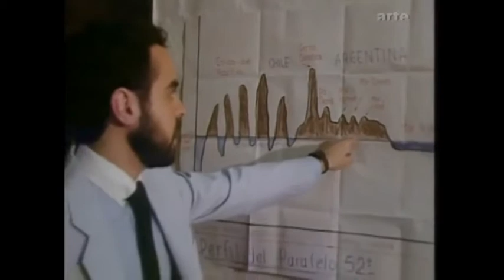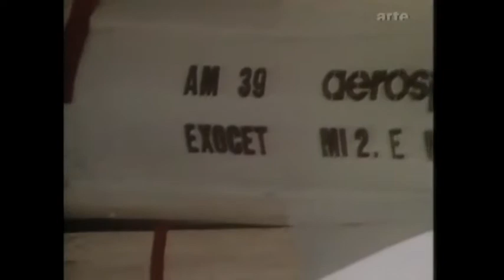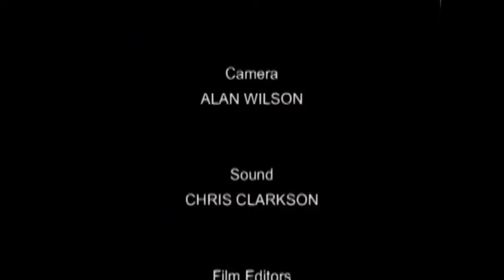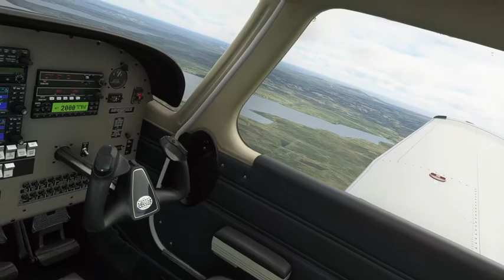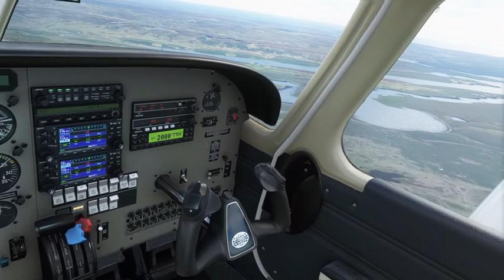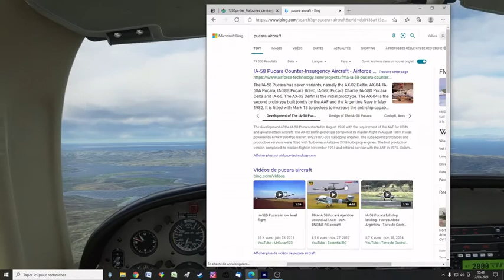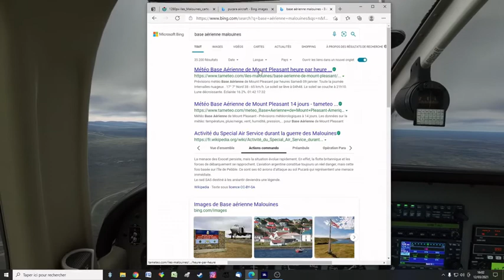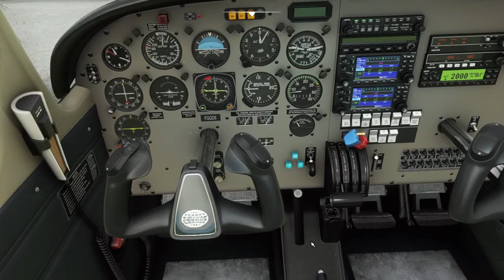L'aviation et l'Histoire Saison 1 épisode 4 : La guerre des Malouines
Documentaire sur la guerre des Malouines et vol en PA28 dans la région des combats.